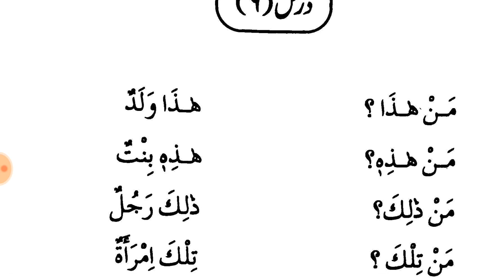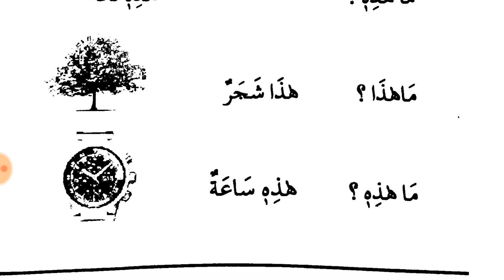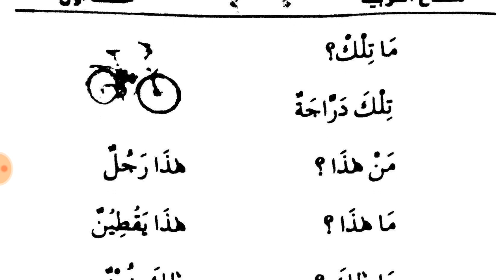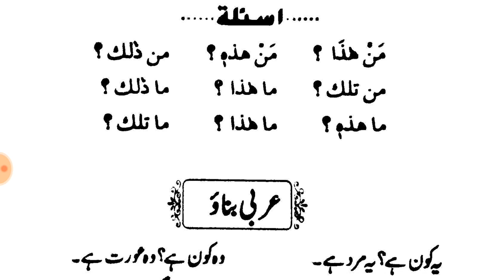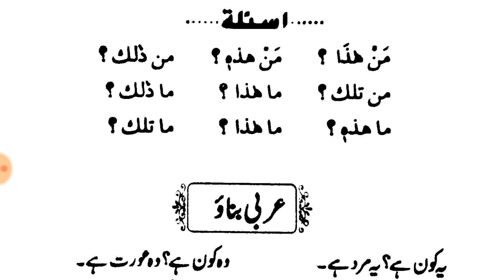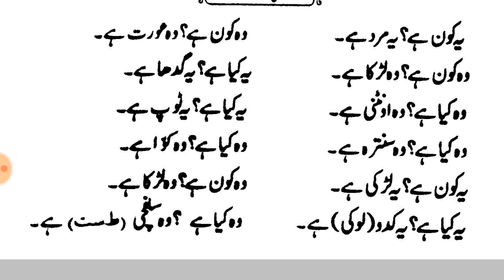MIFTAH UL ARABIA // PART 1//LESSON 6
كلمة ( تنسَوُا ) في سورة البقرة فتحت السين قبل واو الجماعة ..

بخلاف قولنا (دخلُوا ) ضمّ ما قبل واو الجماعة

ما هو السبب جزاك الله خيراً ؟
الإجابة:
(تنسوا) هو الفعل (تنسَى) الذي آخره ألف، لما أسند إلى واو الجماعة حذفت الألف للتخلص من التقاء الساكنين وبقيت الفتحة على السين دليلا عليها
بخلاف (دخل) أو (يدخل) فآخره حرف صحيح، فإذا أسند إلى واو الجماعة ضممنا ذلك الحرف ليناسب واو الجماعة فقلنا (دخلُوا) لم (يدخلُوا)